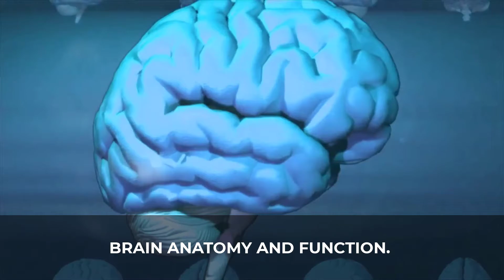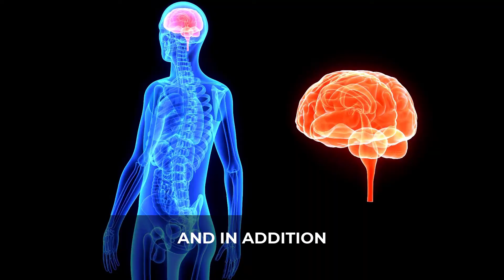The TRUE Cause Of ADD/ADHD And What You Can Do About It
The truth is Attention Deficit Disorder/Attention Deficit Hyperactivity Disorders can be real life changers and not in a good way.

The most common cause of ADD/ADHD however as researchers are finding more and more about, is STRESS on the brain and nervous system.

As you may be aware research shows that the chiropractic adjustment has a positive effect on an area of the brain associated with ADD/ADHD (the prefrontal cortex) and in addition has a positive effect on reducing stress on the brain and nervous system.

To learn more about how stress can negatively effect your health and how it can be reversed, contact our office to find out how we can help.

If we are are not close please find a brain based chiropractor near you by going